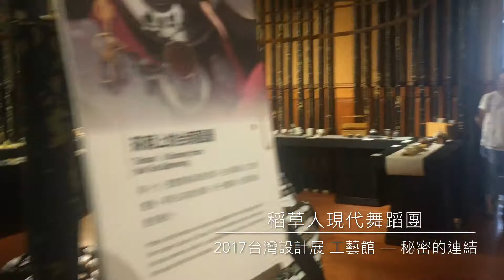邀演_2017台灣設計展工藝展_台南吳園公會堂0927稻草人舞團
編舞：羅文瑾
演出：蘇微淳、楊舜名